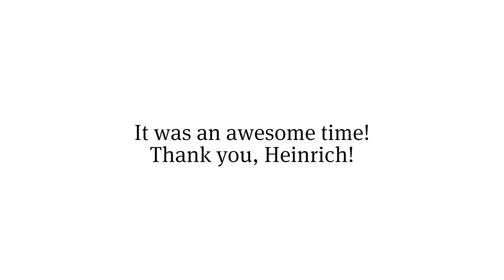Paralympic athlete Heinrich Popow - Best of video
Heinrich Popow finished his exceptional career at the Berlin 2018 European Para Athletics Championships with a silver medal in long jump. Have a look at his successful career as a Paralympic athlete.